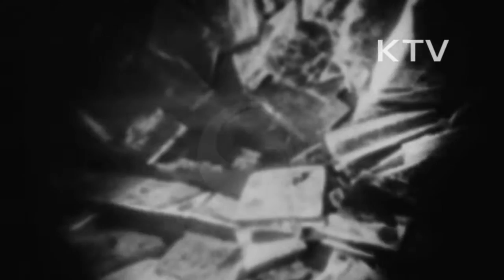대한뉴스 제 226호-해외 소식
나치 독일이 만든 영국 위조 지폐.
-오스트리아 살스바그 남동쪽 50마일, 나치가 발행한 영국 위조지폐 수색 작업.
-특수카메라로 호수 바닥에서 3억 5천만 파운드 수색 작업.
-2차대전때 영국 경제를 파탄시키기 위해 만든 위조 지폐.
-수중에서 발견되는 위조 지폐.
이태리에서 고분 발굴.
-최신 보링기계를 사용, 북이태리에서 번성했던 문화를 조사.
-특수 잠망경으로 고분 발굴하는 레리치 고고학자.
-고분에서 35세기 이전의 에트로스켄, 사람으로 추정되는 유골과 벽화 발견.
-도굴당한 흔적이 있지만 벽화는 생생한 화색을 보여줌.
이태리의 사육제.
-영국섬의 하나인 저어시에서 꽃수례 사육제 개막.
-각종 다양한 꽃으로 장식된 꽃수레의 행진.
-꽃을 관중들에게 던지는 꽃싸움.
-꽃을 던지면서 즐거워 하는 사람들.